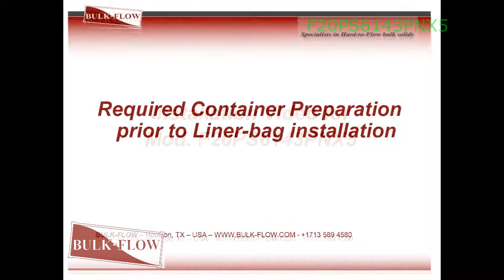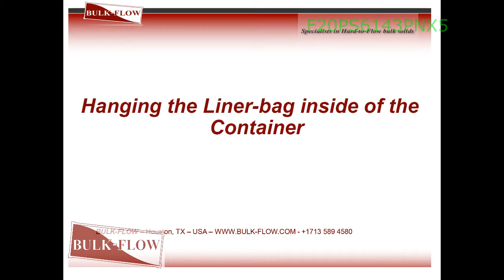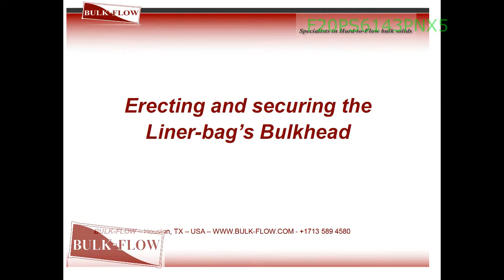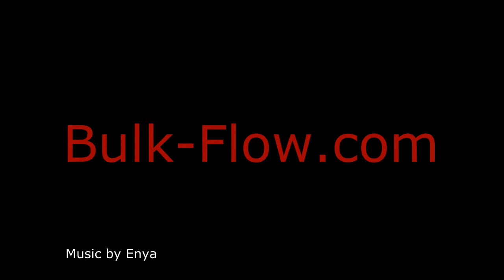BULK-FLOW Installation Video Mod. F20PS6143PNX5 - Russian version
BULK-FLOW Container Liner Installation Video Mod. F20PS6143PNX5 - Russian version